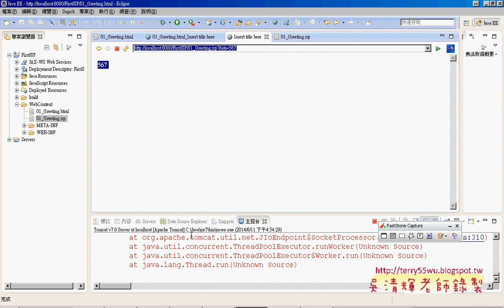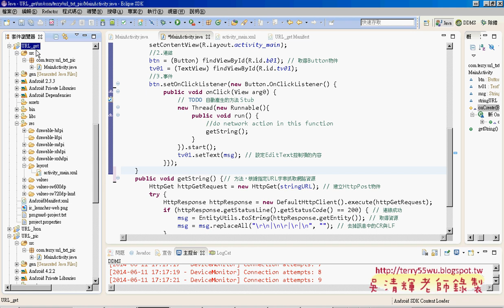12 如何在Android用Get方式存取資源艾鍗Android實務 吳老師1